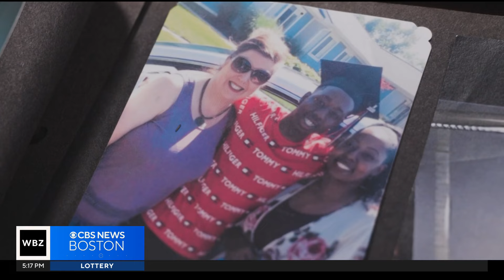Police departments reconsidering what to do with guns no longer in use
Some police departments are reconsidering what to do with their guns when they are no longer in use.